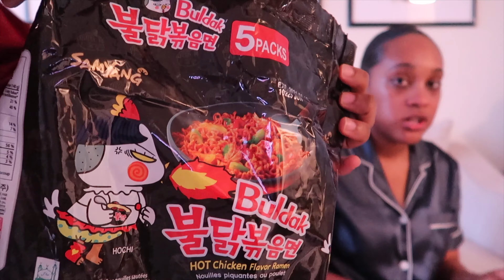Spicy Noodle Challenge! IS IT REALLY WORTH THE HYPE?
Hey Friends, let's see what these spicy noodles are hitting for. Enjoy this smooth lil cackle featuring my bestfriend Michelle💕 (@mchellie__)! Should I do more mukbangs?👀

For Skincare I use products from Averra Glow